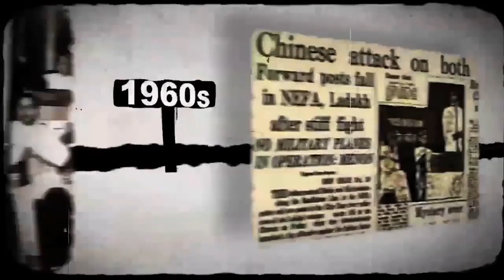Political Psychologist Ashis Nandy Talks About Mahatma Gandhi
70 years post Mahatma Gandhi’s assassination, famous political psychologist Ashis Nandy in an exclusive chat with Indian Express talks about Gandhi, his ideologies, and shares that his death was, indeed, inevitable.
Mahatma Gandhi, or Bapu, is one of the cult figures in the Indian history who is famous for bringing India’s freedom with non-violence. However, many people went against him and his morals with a few accusing him for being one of the reasons behind the partition of the state of India into India and Pakistan in 1947.